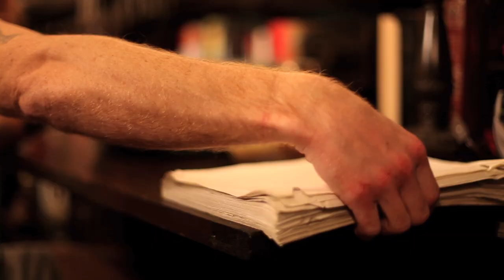Robert James - "Ain't No One" (Director's Cut)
This is the director's cut for the music video "Ain't No One" by Robert James.

Artist: Robert James
Director: Keith Schwebel
Producer: Robert James
Director of Photography: Alex Stickroth
Production Designer: Annie Psaltiras
Editor: Keith Schwebel
Sound Designer: Alex Stickroth
Assistant Editor: John Fagan
Colorist: Paco Farias

Production Assistants: Kevin Schwebel, Greg Stuetze, Andrew Schauer, Nick Gagnon, Todd K-h, V.K. Shah, Aaron Brewer